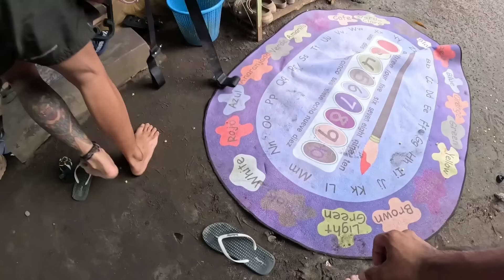NGAYON LANG NABABA ANG MGA SOFA SA SASAKYAN